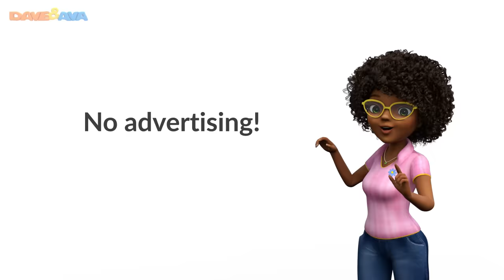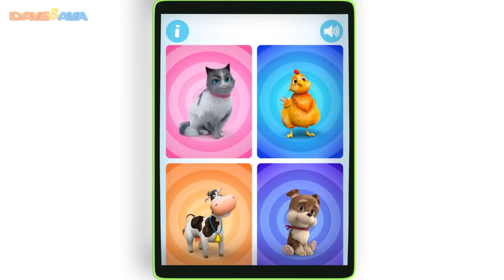🎃 If You’re Monster and You Know It + More Kids Songs for Halloween from Dave and Ava 🎃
and Android If You’re Monster and You know It - enjoy Halloween songs for kids from Dave and Ava!

Your babies will be jazzed about this kid-friendly Halloween songs collection from Dave and Ava! Some days your little ones surely need to jump around singing a song for kids like “If You’re Monster and You know It”. These funny Halloween songs allow children to express themselves by acting out the nursery rhymes, help to build their vocabulary and simply keep them busy. Well, it’s all about balance!

Go to your favorite Halloween song by selecting a title below:

00:19      If You`re Monster and You Know It
03:57      Halloween Finger Family Song
07:46      Halloween Song
10:26      Down by the Bay
13:02      Hickory Dickory Dock
15:54      Pussy Cat, Pussy Cat
17:55      Three Blind Mice
20:32      Hey Diddle Diddle
22:49      Mary Had a Little Lamb
25:12      Five Little Speckled Frogs
28:49      Baa Baa Black Sheep

😮 Down by the Bay and More Kids Songs | New Nursery Rhymes Collection from Dave and Ava 😮